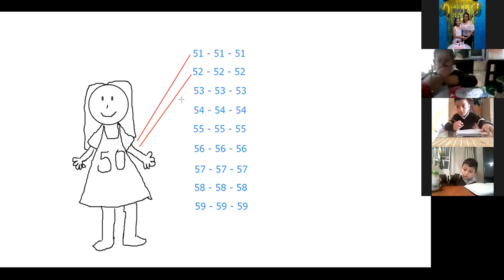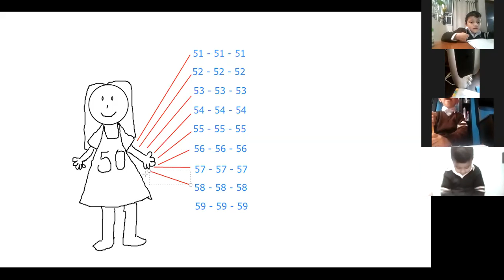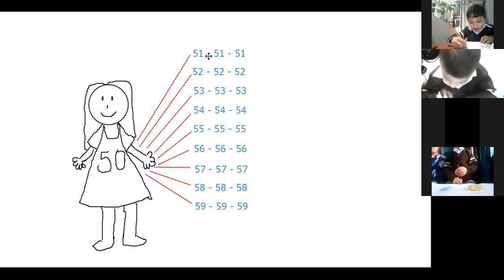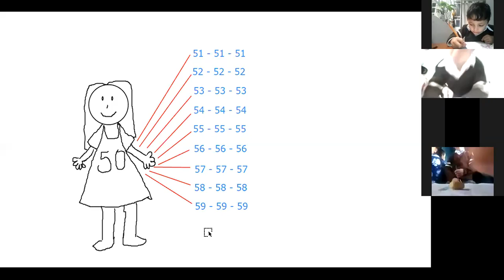Matemáticas 1 preescolar 30 07 2020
familia del 50